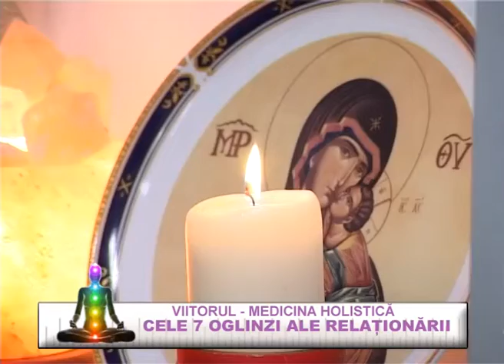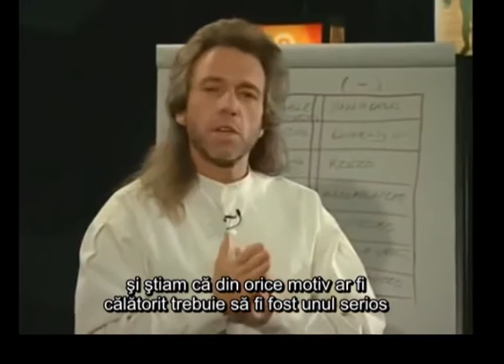Cele 7 oglinzi ale relationarii - p02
In aceasta emisiune, "Cele 7 oglinzi ale relationarii", doamna doctor Florinela Balan, medic de medicina holistica la Clinica Aura-Vita, prin intermediul catorva filmulete prezentate de Gregg Braden, ne ajuta sa intelegem de ce in viata noastra vin anumite persoane sau anumite momente dificile, care este rostul lor si ce rol au in viata noastra.
Este o emisiune pentru cei care se intreaba adesea "De ce?" si care nu afla raspuns la aceasta intrebare, mai ales ca ea apare in momente critice din viata, cand au fost raniti, descurajati, cand sufera pierderea a ceva sau a cuiva drag.
Ei bine, toate intamplarile au o semnificatie care, odata inteleasa si acceptata, duce nu doar la vindecare ci si la o adevarata maiestrie in a ne trai viata si a-i imbunatati calitatea.
Urmariti aceasta emisiune si veti afla raspuns la multe intrebari, la multe intamplari ce vi s-au parut absurde, grele, greu de trecut, pentru ca raspunsurile sunt in noi, in oamenii din jur, in fapte si intamplari.